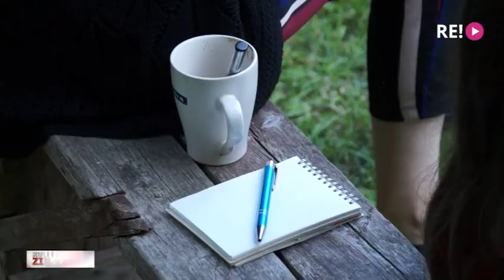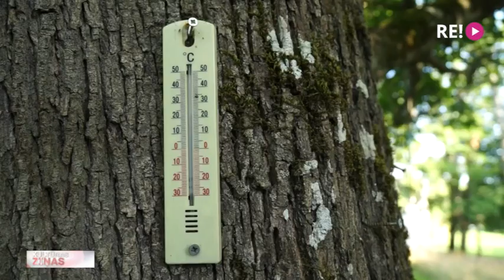“Satori” radošā nometne Padures muižā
Lai literāru darbu autoriem radītu rezidences apstākļus rakstīšanai, dotu iespēju meistardarbnīcās eksperimentēt ar tekstiem un tikties ar interesantām personībām, arī šovasar notikusi interneta žurnāla “Satori” rīkotā radošā vasaras nometne. Jau astoto reizi. Šoreiz Padures muižā, kur dalībnieki darbojās kādā no trim meistarklasēm – prozā, dzejā vai publicistikā. Rezultāts lasītāju vērtējumam tiks nodots gada beigās. Plašāk stāsta kolēģe no Skrundas televīzijas – Ieva Benefelde